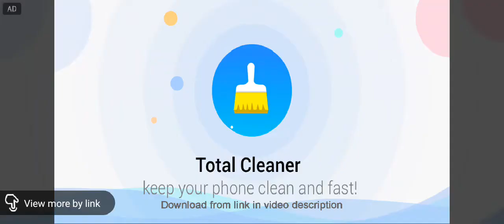Super Dragon ball heros Papa Roach Face Everything Amv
Published on Feb 24, 2019 Super Dragon Ball Heores Dragon Ball Super AMV Dragon Ball Heroes AMV Super DragonBallHeroesEpisode8 AMV Anime: Super Dragon Ball Heores Song: Fight Like Sin- See Yourself Ending Song: Face Everything- Papa Roach -Thanks For Watching!

ANIME WINTER 2019 (MOVIES, OVAS, SPECIALS) Super Dragon Ball Heroes -Mahou Shoujo Tokushusen Asuka -Fairy Tail Season 3 -Sword Art Online: Alicization -Date A Live llI -Dororo -WZ -Mob Psycho 100 II Revisions -Boogiepop wa Warawanai (2019) -Kakeguruixx -Tate no Yuusha no Nariagari -Shingeki no Bahamut: Manaria Friends -Kemono Friends 2 -B-Project: Zecchou*Emotion -Grimms